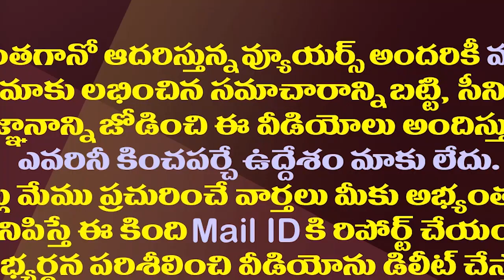జీవో నెంబర్ 1 సస్పెన్షన్..ఏపీ హైకోర్టు కీలక నిర్ణయం| AP High Court Suspends Sensational Go No-1